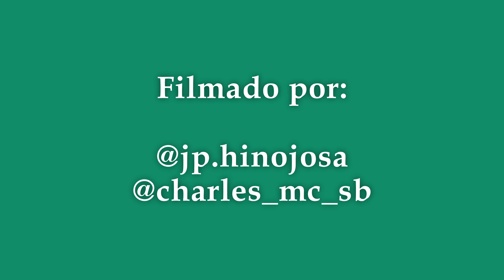Sabado de Skate - Episodio 11 - Santuario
La última sesión con unos cuantos trucos en el majestuoso Santuario SkatePark sobre el paseo Alcalde en Guadalajara, que la contingencia pase pronto para poder traer mas clips de este hermoso spot!

Saludos banda y usen cubre-bocas!